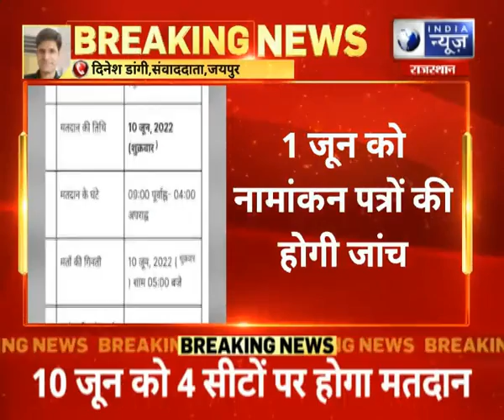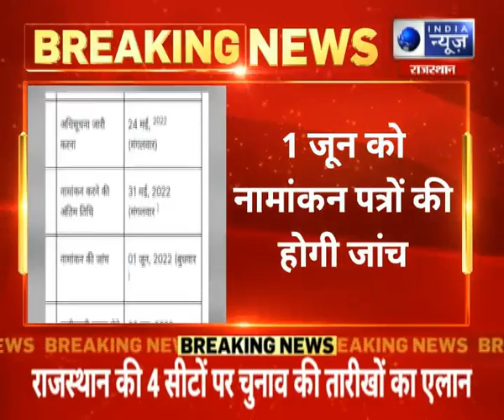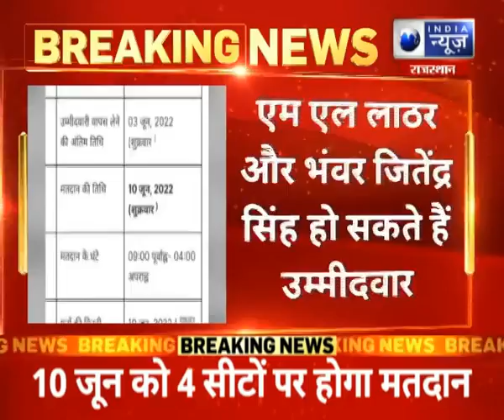राजस्थान की 4 सीटों पर चुनाव की तारीखों का एलान, 31 मई को होंगे नामांकन पत्र दाखिल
India News Rajasthan